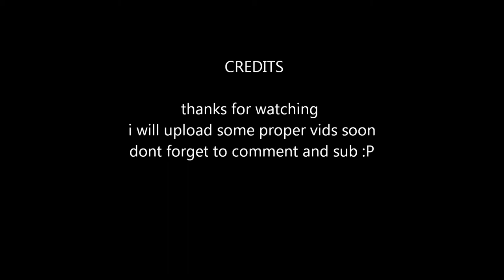swaythling park piss about